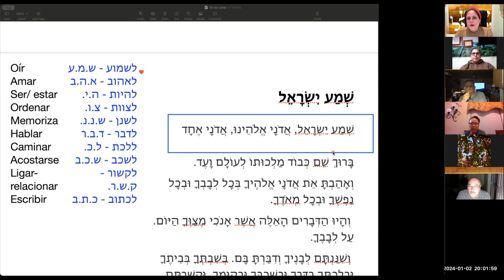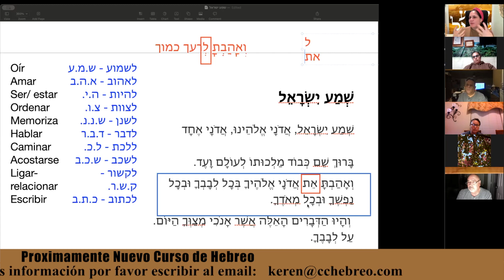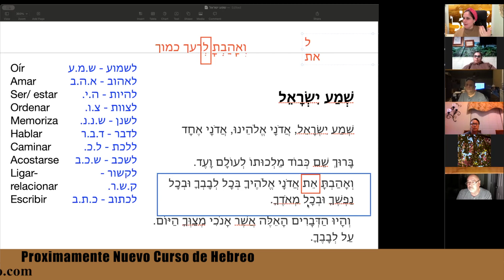Entendiendo El Shema con Hebreo Simple VeAhavtá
Potcasts:
APPLE:

Disfruta de esta lectura de Salmos diarios para el mes.